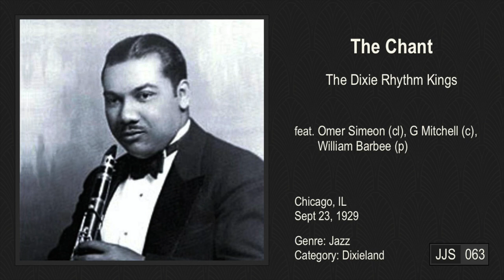The Chant (1929)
The Dixie Rhythm Kings

¹Final 10 song epilogue (1963 ~ 2003)